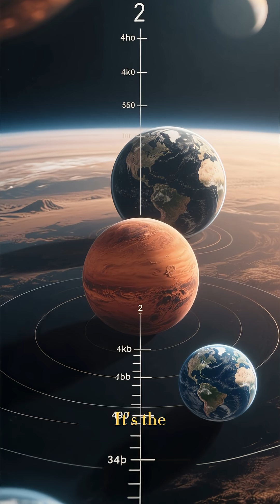The RED Planet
Ever looked up at the night sky and wondered about that reddish dot? That's Mars! A dusty, cold, desert world with a thin atmosphere, Mars is full of surprises. From the solar system's largest volcano, Olympus Mons, to the immense Valles Marineris canyon, this planet is a land of extremes. Scientists are constantly exploring Mars with rovers like Perseverance, searching for clues about its past and the possibility of ancient life.